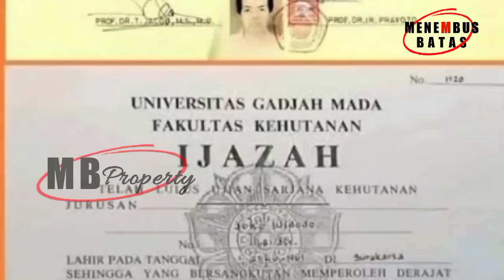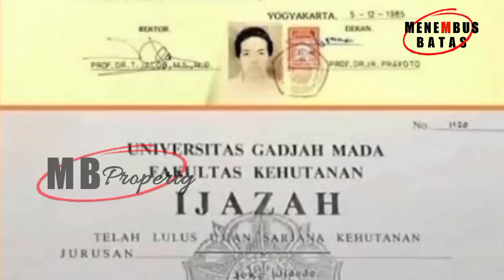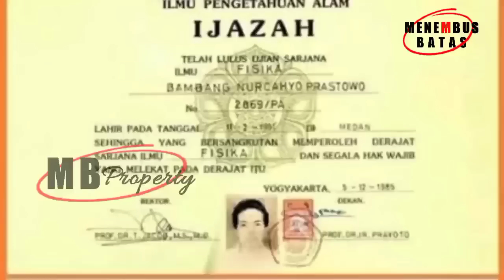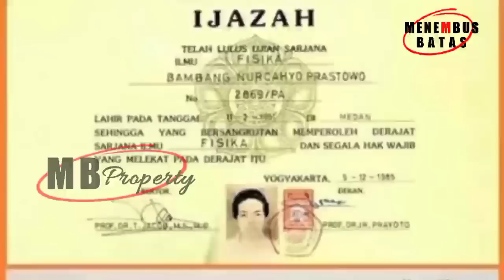TBERITA TERBARU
Thanks for all your Support
Category
News & Politics